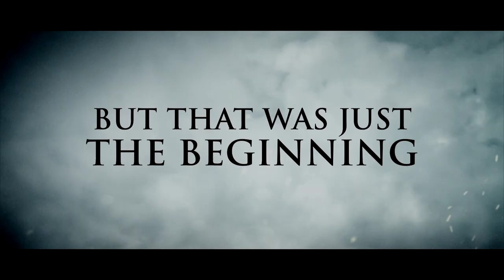WWII: The Long Road Home (2017) Official Trailer